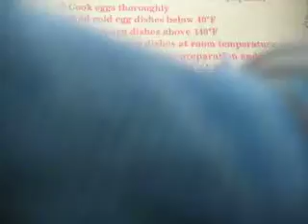Click to add a title... video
Click to add a description... video